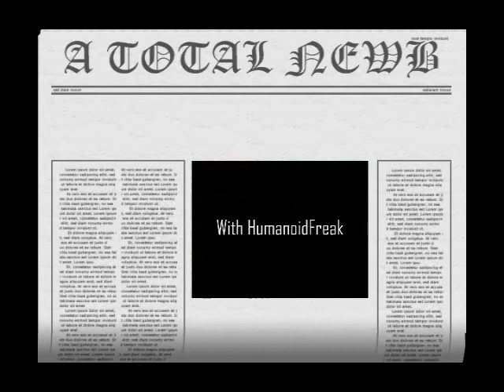A Total Newb #34 - Biker Mice From Mars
The show was decent but the game is just crap.